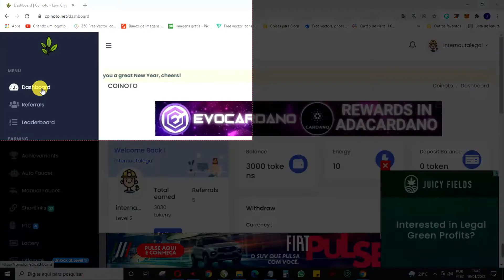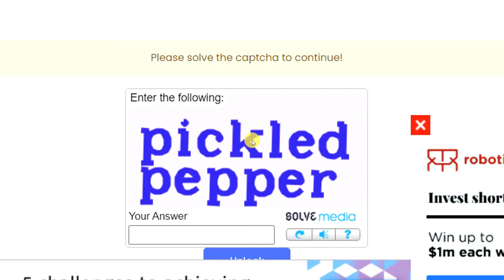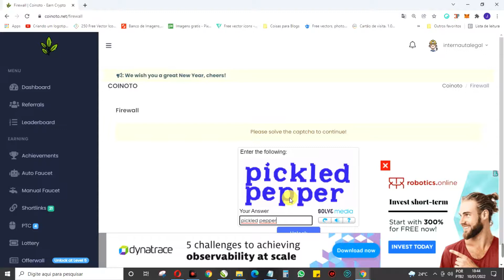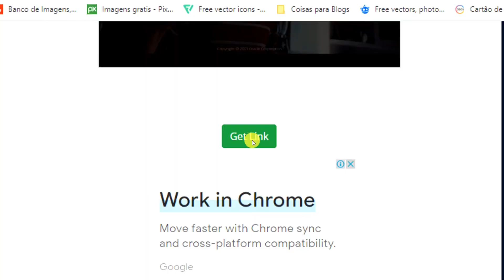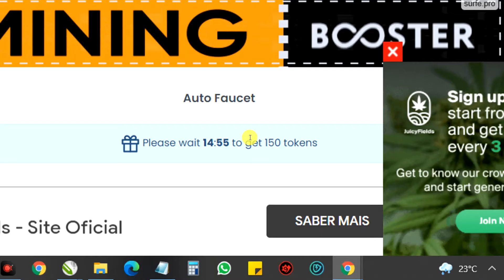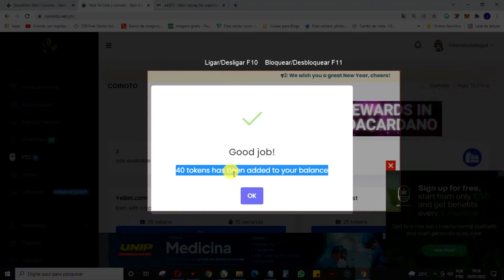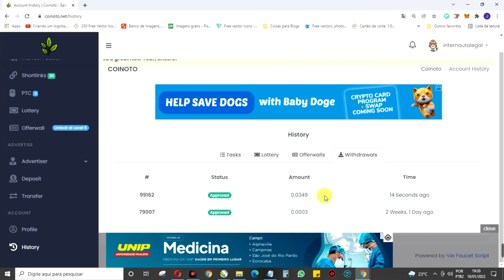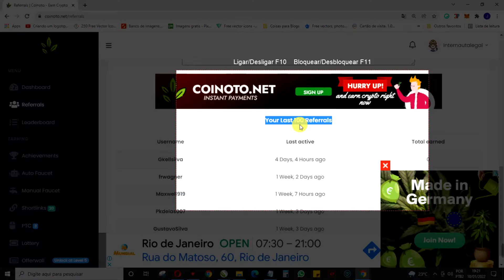COINOTO COMO GANHAR CRIPTOMOEDA FEYORRA(FEY) GRÁTIS NA FAUCETPAY.IO VIA METAMASK 2022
Comece a GANHAR CRIPTOMOEDA(S) GRÁTIS com o site do tipo FAUCET QUE PAGAM NA HORA em sua CARTEIRA FAUCETPAY para micro-pagamentos SEM TAXAS DE SAQUE , SEM INDICAÇÃO(opcional) e SEM INVESTIMENTO .

EXPRESSCRYPTO (faucets) 👉

🔗💎 LINKS ÚTEIS 💎🔗

00:00:09 - COINOTO COMO GANHAR CRIPTOMOEDA FEYORRA(FEY) TOKEN
00:00:46 - FAUCET A CADA 3 MINUTOS
00:02:22 - COMO DESBLOQUEAR SHORTLINKS (POP-UP ADS)
00:04:16 - AUTOFAUCET (ENERGIA SHORTLINK = TOKENS)
00:05:08 - GANHE TOKENS POR CLIQUES (PTC)
00:06:08 - COMO SACAR CRIPTOMOEDAS FEYORRA(FEY) METAMASK X FAUCETPAY.IO
00:07:44 - PROVA DE PAGAMENTO COINOTO (FEYORRA)
00:08:26 - PROGRAMA DE AFILIADOS (INDICADOS)

⚠️💵 REQUESITOS PARA SACAR : ter uma conta FAUCETPAY .